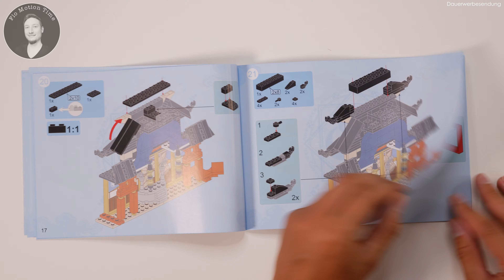Figuren Wahnsinn von Keeppley - Onmyoji Arena K20114 & K20113 - Unboxing & Review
Hallo Freunde, ich habe einen Haufen wunderschöne Sets vom Zuschauer Kammerj4ger geliehen bekommen und freue mich riesig darüber.
Als erstes zeige ich euch die Geister Nachtszene mit den passenden Figuren von Keeppley.
Aber guckt selbst, viel Spaß 😉

Keeppley
A Hundred Ghosts Night Scene
Onmyoji
No. K20114
905+ PCS

Figuren Display Box
K20113
20 Figuren

Timestamps:
00:00 Begrüßung
00:40 Set Daten
02:40 Unboxing
06:50 Set Inhalt im Detail
07:52 Stop Motion Build
09:35 Review Anfang
17:45 Alle Figuren im Detail

Aber ihr unterstützt mich dabei mehr Videos zu machen 😊